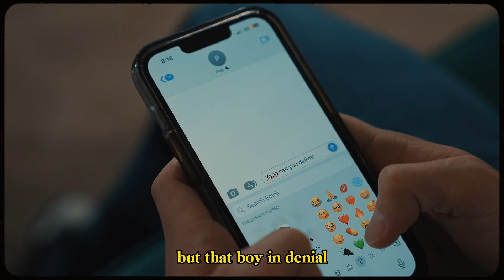POV: UR THE PLUG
to my fans... I luh you guys so much. hope you enjoy this video, I @12 its all props gomd